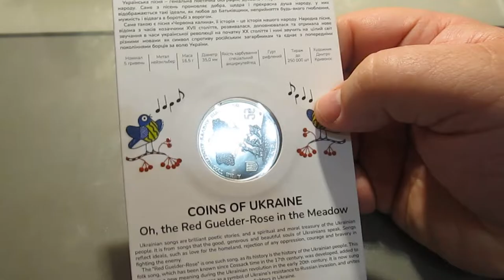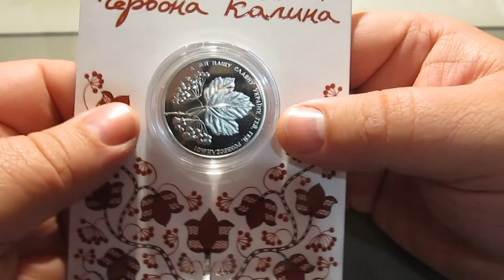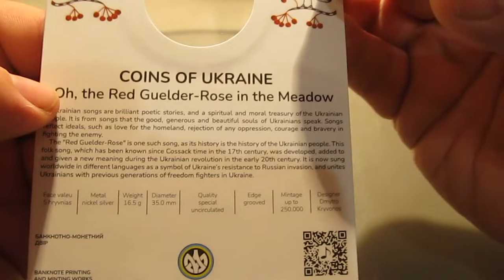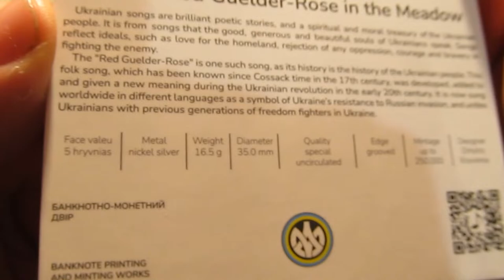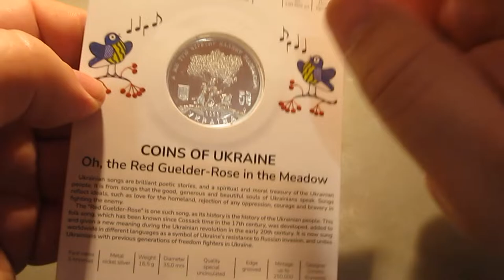Розпакування лоту Ой у лузі червона калина " 5 гривень 2022 рік " з Віоліті